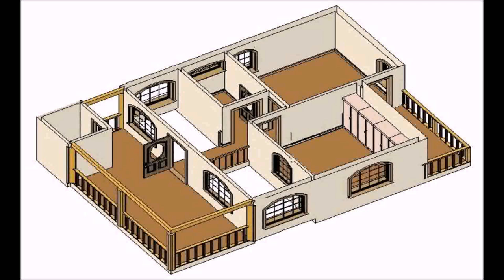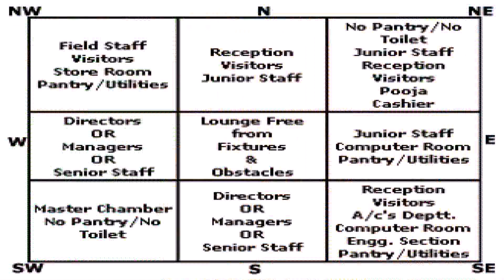Balcony Designs As Per Vastu